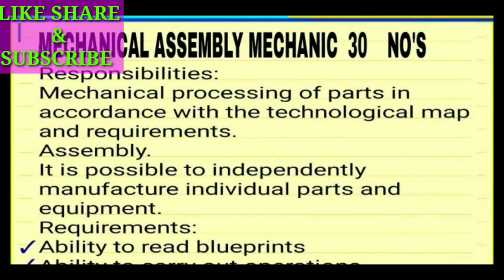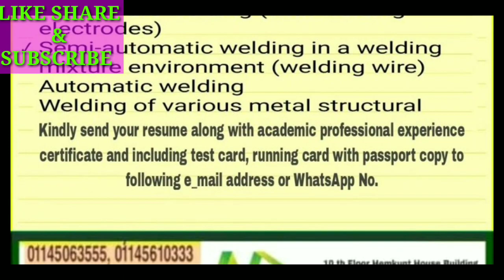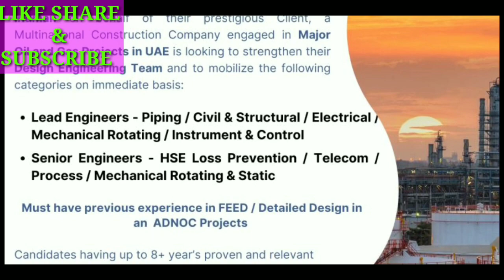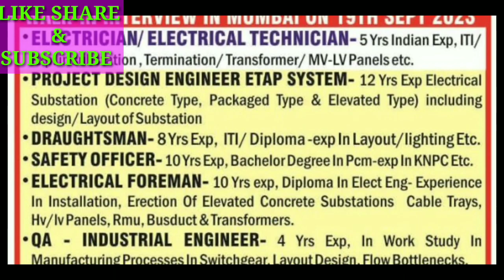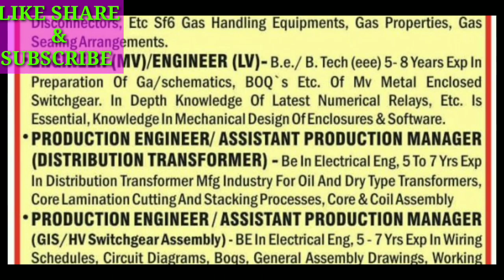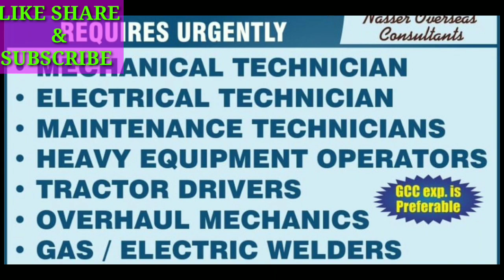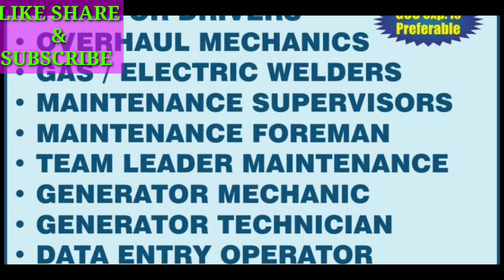Urgently Requirements For Reputed Company In Dubai, Gulf Job Vacancy 2023, Dubai Job Vacancy 2023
Urgently Requirement For Reputed Company In Saudi Arabia Riyadh Gulf Job Vacancy 2023, Dubai jobs

employment office job vacancy 2023

permanent job vacancy 2023

qatar government jobs vacancies malayalam

qatar government jobs vacancies

new job vacancy 2023 this month

packing helper job in kuwait

kuwait driver job vacancy 2023

dubai job vacancy 2023 12th pass

saudi arabia job vacancy 2023 tamil

gulf job interview in india

driver job vacancy 2023 abroad

oman driver job vacancy 2023

kuwait driver visa for indian

driver jobs in gulf country

saudi arabia work visa process time

saudi arabia visa processing in india

saudi visa stamping new update

Top searches related to Doha

it jobs in qatar for indian

Malayalam

Top searches related to Dubai International Airport

emirates jobs in dubai airport

uae airport job vacancy 2023

saudi arabia work visa for indian

how to get job in saudi arabia from india

job in kuwait for indian freshers

saudi arabia jobs salary 2023

diploma jobs in gulf countries

airport jobs in dubai for indian

jobs in Kuwait for indian graduates

jobs in qatar for indian freshers

jobs in saudi arabia 2023 for indian

jobs in oman for indian graduates

saudiarabia
UAE jobs
gulfjobs
kuwait
oman
qatar
youtubeshorts
shorts tranding
bahrain
Uzbekistanjobs
polandjobs
Russiajobs
Malesiyagulfjobs
Europegulfjobvacency
kuwaitgulfjobvacancynew
Romaniajobs Romaniajobs2023
assignment
jobs2023
assignmentabroadtimes
saudijobs
abroadjob2023
foreignjobs